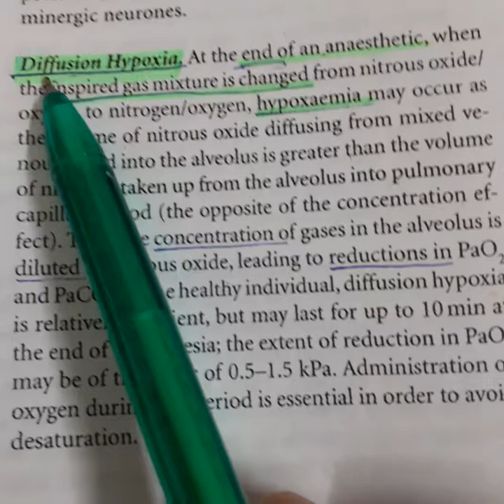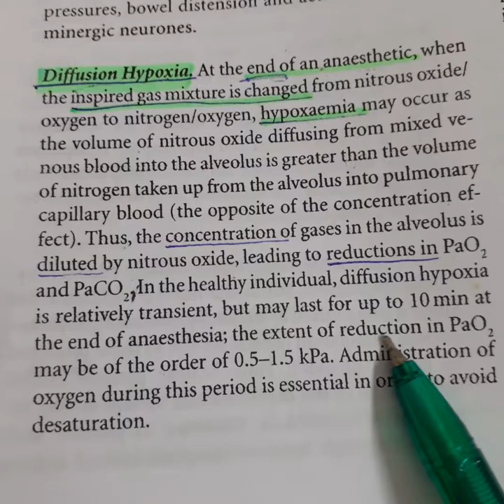Anesthesia - Nitrous Oxide-Side Effect (Diffusion Hypoxia.)